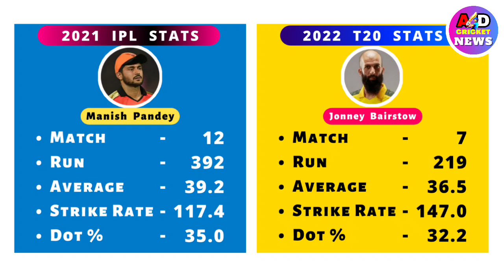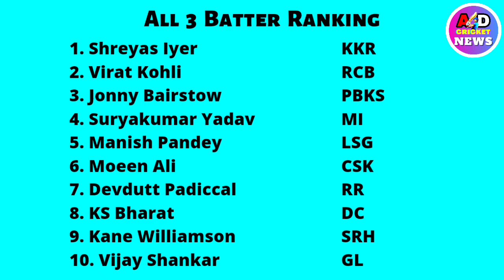IPL 2022 का कोन है बेहतर 3 No Player |IPL 2022 best Batter Ranking